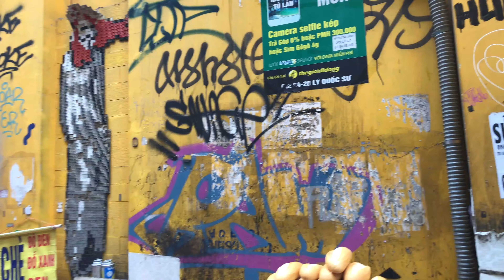Hanoi & Da Nang, Vietnam: Beaches, Food, Drinks, Stories, Hair Makeover, & Adventures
OPEN ME!

This video/vlog is all about our adventure in Da Nang and Hanoi, Vietnam. This is about the last 36 hours I spent adventuring, hanging out on the beach, eating, drinking, and I got a hair makeover! Join us on the adventure!

Follow My Other Socials:

WU Instagram: WizardTips
Pkmn Instagram: PkmnMasterShana

Code: SHANA0025

Ehrling- Adventure